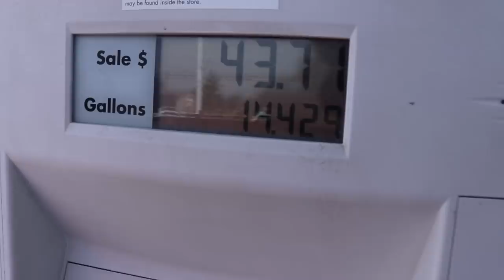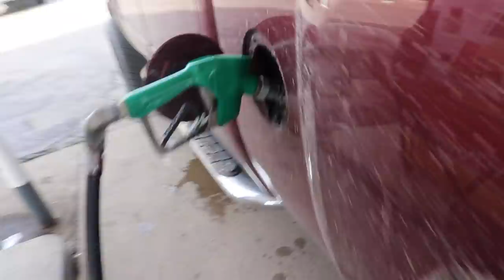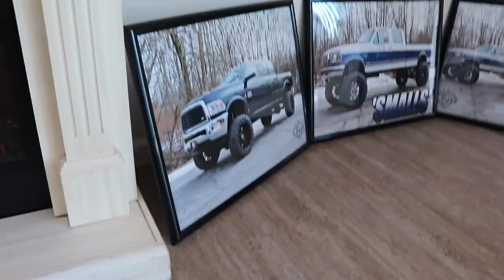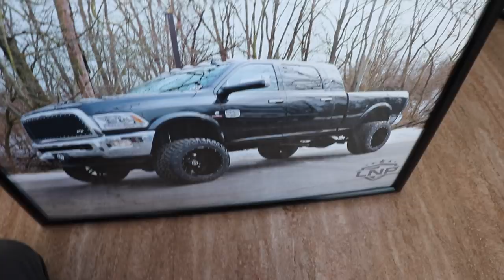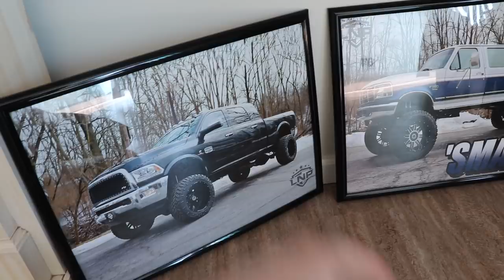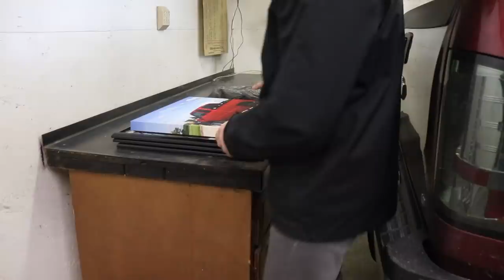WILL MY LIFTED 2018 CUMMINS EVEN FIT IN MY NEW SHOP!?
Want to win a Free 2008 LMM Duramax!?
Here is your chance! We run small short giveaways to give our loyal supporters a shot at owning their dream diesel truck!

Every $15 spent on LNP Gear will get you 1 automatic entry to win!

Send stuff here:
U.S.A.
2018 LongHorn Cummins Parts List
Tail Lights
22X14 Anthem Equalizers (website link above)
375/45r22 Nittos
6.5" Lift Kit
Exhaust Tip
Compound Turbo Kit:
Mega Twin Intake:
4" MBRP Exhaust
2.5" Leveling Kit:
Mictuning 7.5" Light Bars
Valve Springs:
Valve springs Compressor:
HeadStuds:
Pushrods:
Rocker Pedestals:
120HP Injectors:
Boost Elbow:

Grill Insert
50 HP Injector upgrade
Gauges Pillar
Pusher Intake Systems
**2013 Super-Duty KingRanch build list!**
5" DPF Back Exhaust